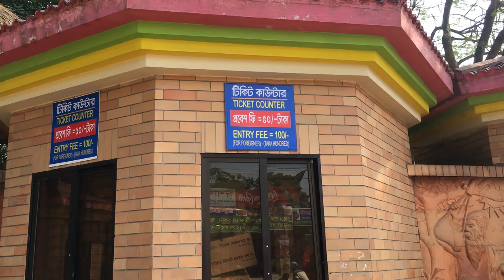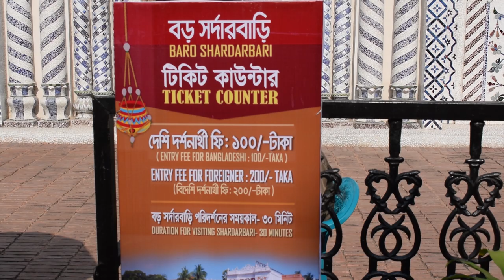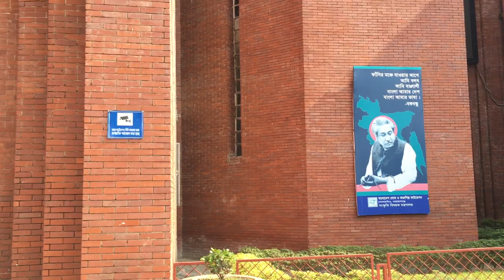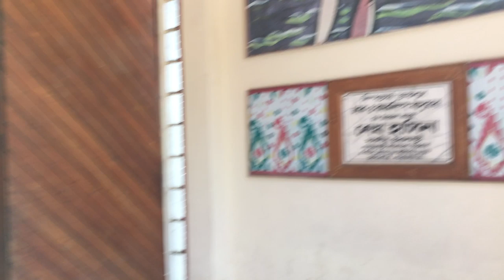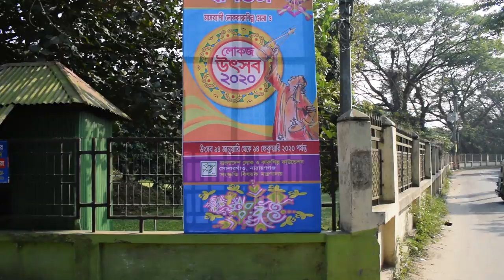Sonargaon Museum | সোনারগাঁও জাদুঘর | Bangladesh Folk Art & Crafts Foundation | Flying Bird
Bangladesh is the land of ancient glory and amazing cultural heritage. Its wide area is full of variety. Sonargaon is a proud ancient township of the history of Bengal. Sonargaon was the capital of ancient Bengal for nearly three hundred years. During the Sultan period, Sonargaon was chosen to look at our golden heritage. The importance of Sonargaon became faded after the transfer of the capital to Dhaka in 1608 during Mughal Subedar Islam Khan. Still Sonargaon takes us to the golden past. Bangladesh Folk Art & Craft Foundation was established for keeping the memory of historical Sonargaon with the advice & financial support of Father of the Nation Bangabandhu Sheikh Mujibur Rahman & sincere efforts from Shilpacharjaya Jaynul Abedin. Bangladesh Folk Art & Crafts Foundation popularly known as Sonargaon Museum.

Founded: According to a notification Government established Bangladesh Folk Art & Crafts Foundation at Sonargaon in Narayanganj on 12 March 1975.

Goals and Objectives: Collection, preservation, exhibition & to revive the traditional folk art & crafts of Bangladesh.

Location: At Sonargaon Upazila of Narayanganj district. Located about 25 km east of Dhaka & 1 km inside of Dhaka-Chittagong highway.

শিক্ষা সফরে আগত স্কুল/কলেজের শিক্ষার্থীদের জন্য প্রধান গেইট প্রবেশ ফি: ৩০ টাকা (প্রতিজন) (শিক্ষা প্রতিষ্ঠানের নিজস্ব প্যাডে ফাউন্ডেশনের পরিচালক বরাবর আবেদন করতে হবে এবং শিক্ষার্থীদের পরিধেয় ইউনিফর্ম থাকতে হবে)

Bangladesh Folk Art & Crafts Foundation
(Sonargaon Museum)
Post Office-Aminpur
Upazilla-Sonargaon
District-Narayanganj
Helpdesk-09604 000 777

(Located About 25 Km East of Capital Dhaka & 1 Km Inside of Dhaka-Chittagong Highway. Only 1(One) Hour Distance From Dhaka)